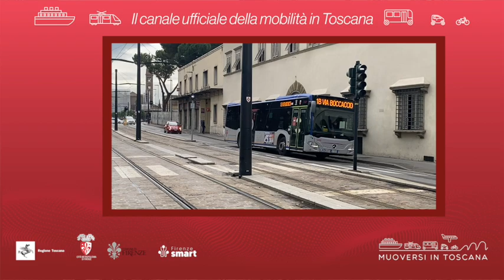Muoversi in Toscana - Edizione delle 15.30 del 4 maggio 2024